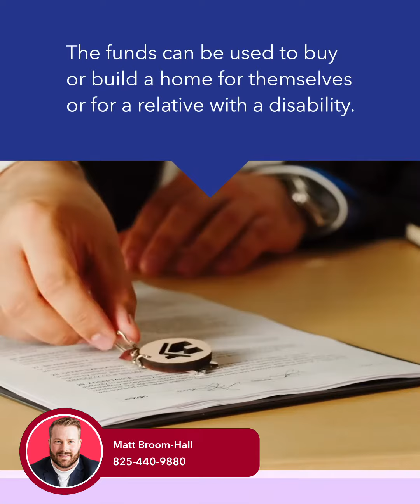Canada’s RRSP Home Buyers’ Plan